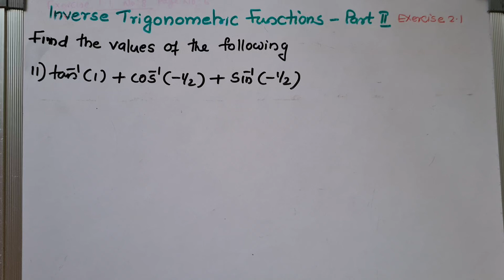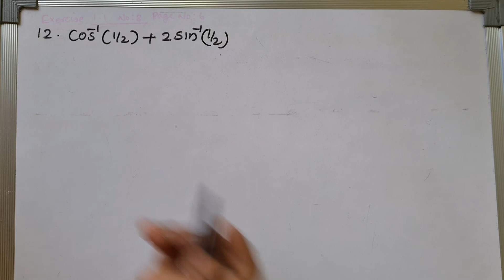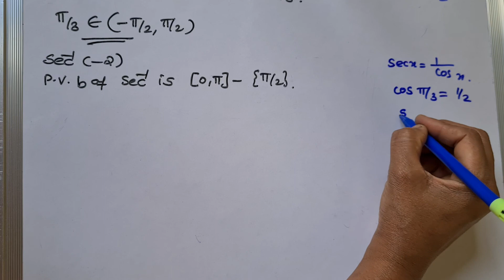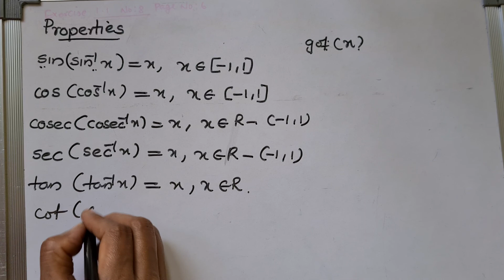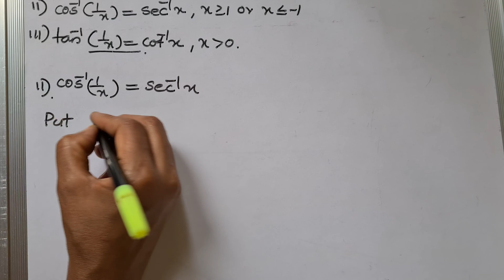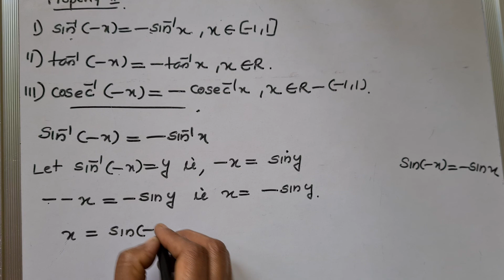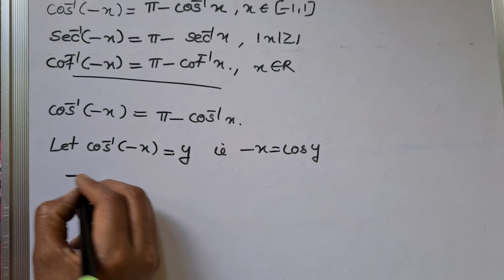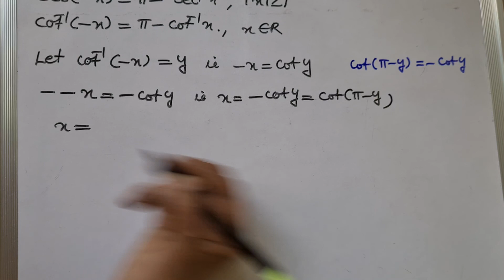Plus Two Mathematics in Malayalam | Inverse Trigonometric Functions Exer2.1 (11-14) Properties(1-3)